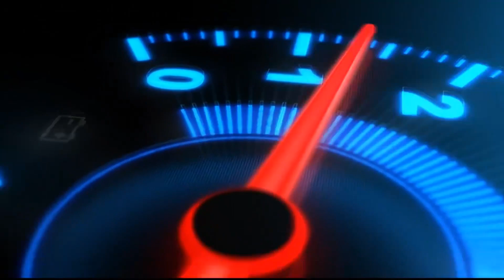Test Drive Peugeot 207 Series Le Mans by Automobili Ed Group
Atto finale testdrive peugeot207gtilemans con vendita Autovettura

Molti lavori eseguiti tra cui:

-scarico completo ragazzon @RagazzonTuning
-olio e additivi Bardahl @bardahlitalia
-valvola Pop off by Bonalume
-assetto eibach @EibachUSA
-Distanziali cerchi
-Cubicatura interno carboniobianco e carbonio nero

Officina fai per 3
Azienda specializzata nella Manutenzione auto-moto

siamo a San Zenone al Lambro (MI) 20070
via Primo Maggio 16
Zona industriale - Sud Milano